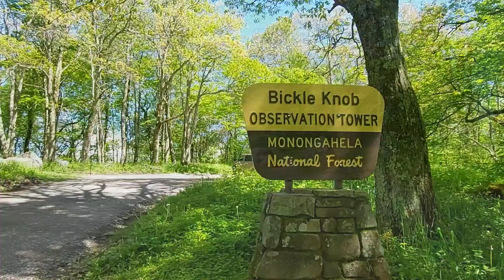Bickle Knob Observation Tower - 360° Panoramic views | Monongahela National Forest, West Virginia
We camped at Bear Heaven Campground. Before we left the area, we decided to check on Bickle Knob Observation tower, which is not far away.

Bickle Knob is a mountain summit located near Elkins. Bickle Knob Observation Tower, built in 1933 by the Civilian Conservation Corps, offers 360-degree panoramic views of Randolph County. It is one of the few remaining observation towers in the Monongahela National Forest. From the parking lot, it is less than a 5-minute walk to get to the tower. The tower is not handicapped accessible, but there is a scenic view accessible from the bottom near the parking lot that offers views of the valleys below.